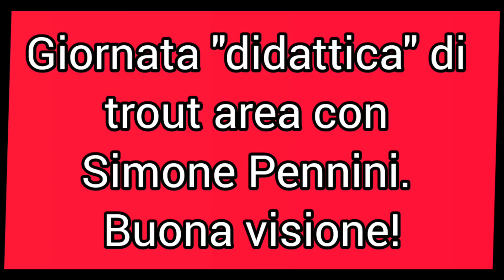TROUT AREA IN FONTANELLA!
Eccoci qua con un nuovo video. Oggi usciamo dalla nostra "comfort zone", ovvero il bass fishing, per portarvi con noi in in un'uscita di inizio gennaio a trout area presso il lago "La fontanella". A farci compagnia ma soprattutto da "guida", in questo mondo così ampio e per noi semi-sconosciuto, Simone Pennini. Buona visione!